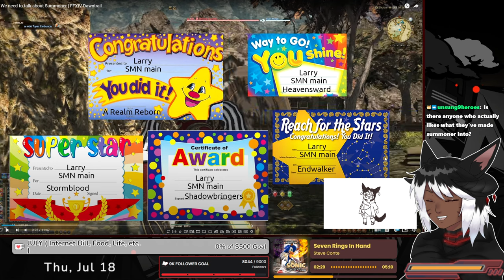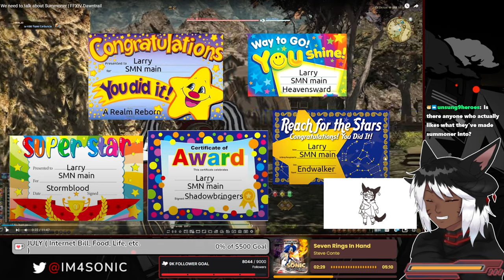Sonic Reacts to "We need to talk about Summoner" By Larryzaur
We need to talk about Summoner | FFXIV Dawntrail By Larryzaur